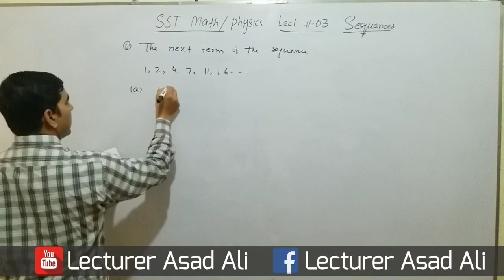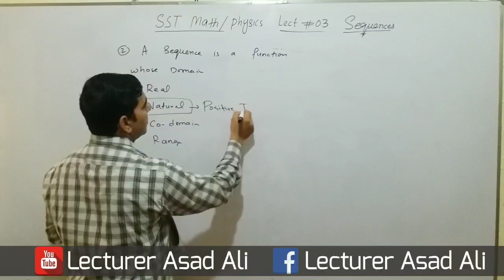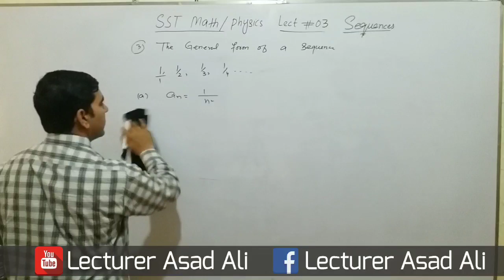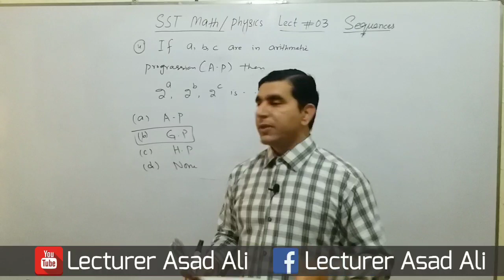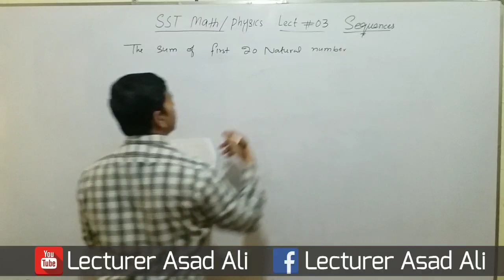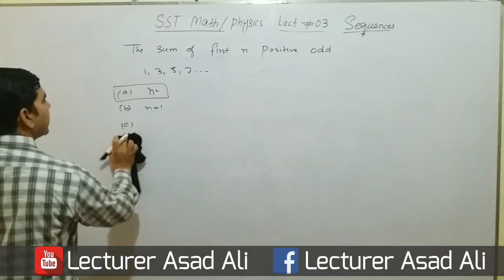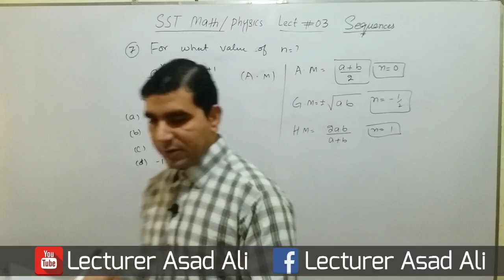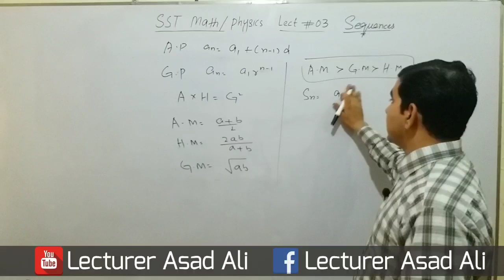entry test mathematics preparation lectures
hello this is (lecturer asad ali )channel. in channel you can learn complete intermediate  level  courses for sst math physics test  preparation. you can also learn mathematical mcqs for etea engineering test. keep watching  our vedios and please  subscribe  our channel. for more vedio ,